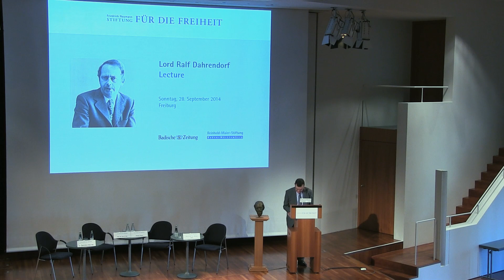3. Ralf Dahrendorf Lecture - Begrüßung Rolf Berndt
Anlässlich des fünften Todestags von Ralf Dahrendorf fand im Freiburger Konzerthaus auf Einladungen der Friedrich-Naumann-Stiftung für die Freiheit und der Badischen Zeitung die dritte Lord Ralf Dahrendorf Lecture statt, die der Tübinger Philosoph Otfried Höffe hielt.